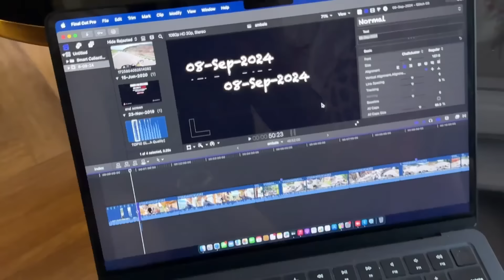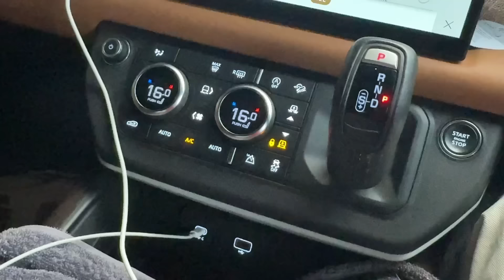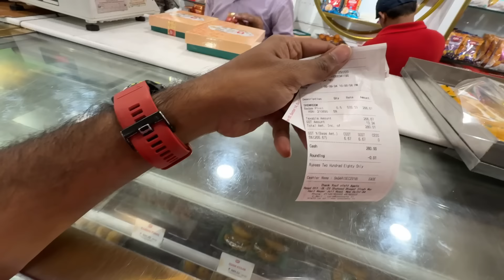Finally Ghar aate hi mili tagdi Khush Khabri 😍 sab kuch Ready ❤️ or Passport bhi aa gaya 😇